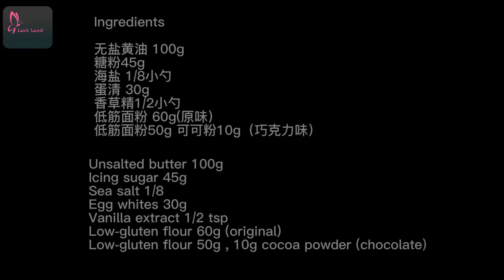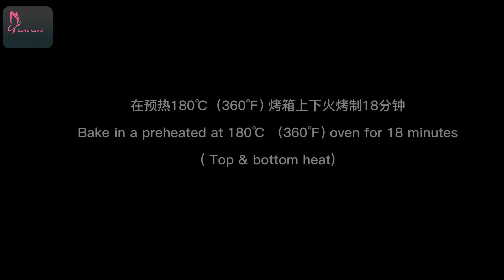维也纳曲奇 两种口味 蛋白饼干| Viennese Biscuits | Butter Cookie Recipe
Ingredients

糖粉45g
海盐 1/8小勺
蛋清 30g
香草精1/2小勺
低筋面粉 60g(原味）
低筋面粉50g 可可粉10g（巧克力味）
在预热180℃（360℉) 烤箱上下火烤制18分钟

Ingredients

Sea salt 1/8
Egg whites 30g
Vanilla extract 1/2 tsp
Low-gluten flour 60g (original)
Low-gluten flour 50g , 10g cocoa powder (chocolate)
Bake in a preheated oven at 180℃ （360℉) for 18 minutes
( Top & bottom heat)